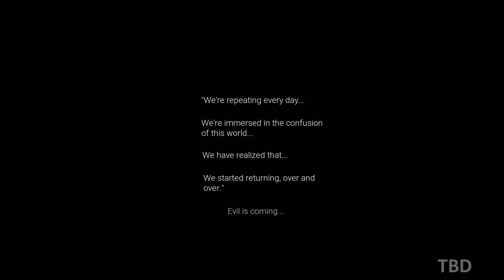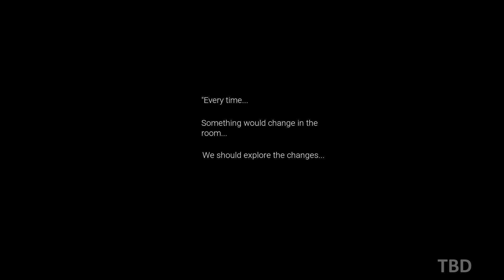Diastone Confusion Gameplay (PC)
Diastone Confusion PC Gameplay 1080P 60FPS.